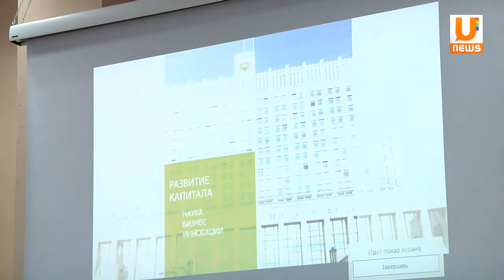U news Участник Russian Startup презентовал программу по защите телефонов от спама по смс